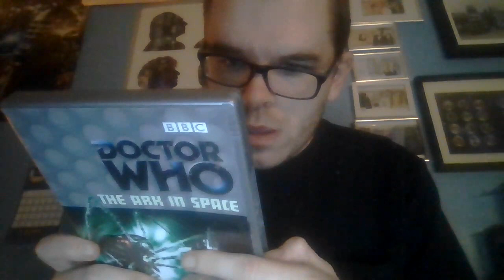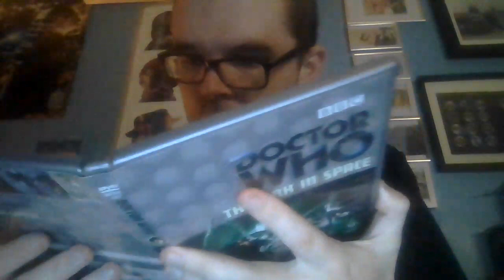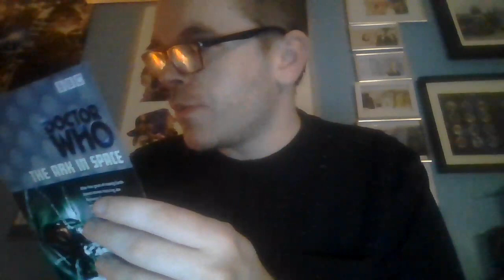Doctor who The ark in space DVD review